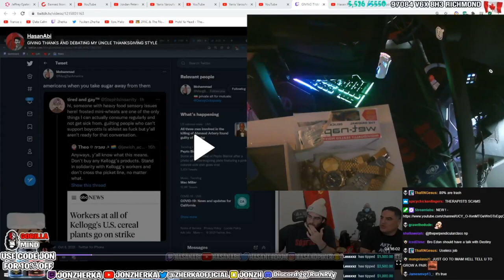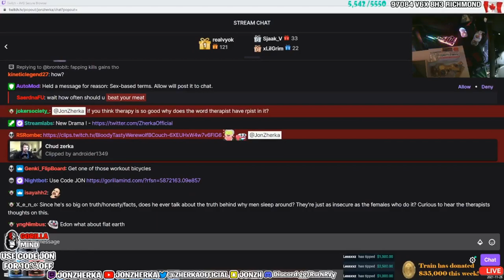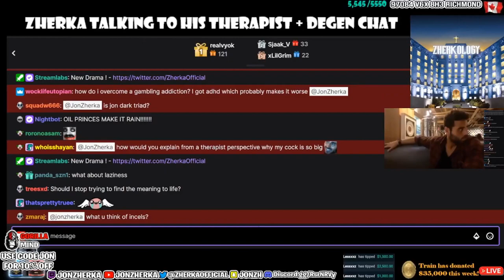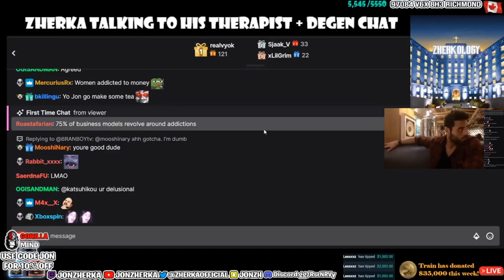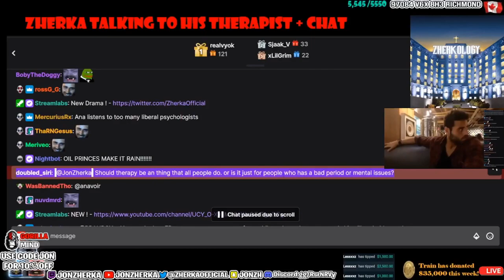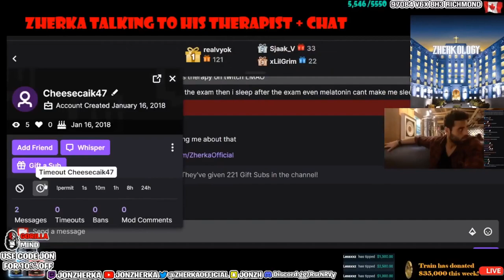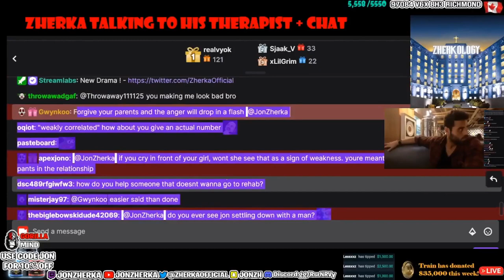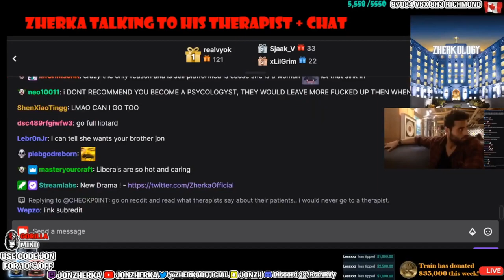JON ZHERKA TALKING TO HIS THERAPIST 2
🔥 Step into the private world of self-reflection and personal growth as YouTube sensation Jon Zherka engages in a powerful therapy session with his trusted therapist. In this raw and unfiltered video, Jon invites viewers to witness his candid conversations, where he explores the depths of his emotions, thoughts, and experiences.

Join Jon on a transformative journey as he delves into the heart of his struggles, challenges, and triumphs. With unwavering honesty and vulnerability, he shares his innermost thoughts and engages in profound discussions with his therapist. This intimate session offers a rare glimpse into the process of self-discovery and healing.

By sharing these deeply personal moments, Jon aims to break down the barriers surrounding mental health and therapy. He hopes to inspire viewers to prioritize their well-being, seek professional help when needed, and embrace the power of self-reflection.

Witness the power of therapy as Jon navigates his own personal growth and transformation. Gain insights into the strategies, techniques, and self-care practices that can support and empower individuals on their own journeys toward mental and emotional well-being.

This video is not just about Jon's therapy session; it's a testament to the importance of seeking help, nurturing one's mental health, and embracing vulnerability as a catalyst for personal growth. Join Jon on this introspective journey, and let his experiences serve as a source of inspiration and encouragement.

Together, we can break the stigma, promote understanding, and support one another on the path to emotional well-being and personal transformation. 💪💥